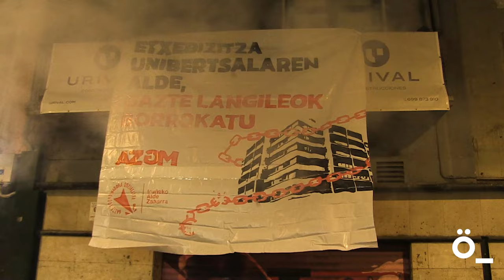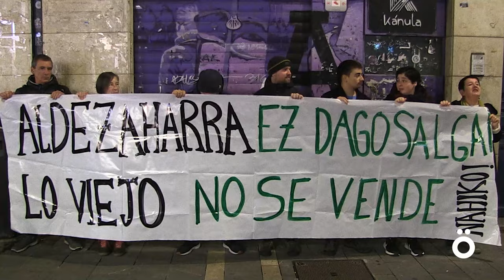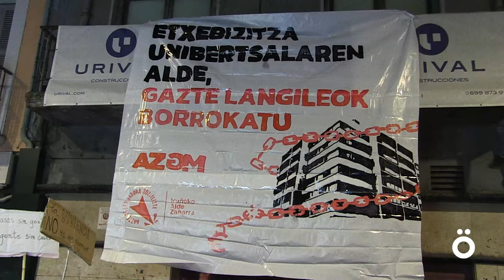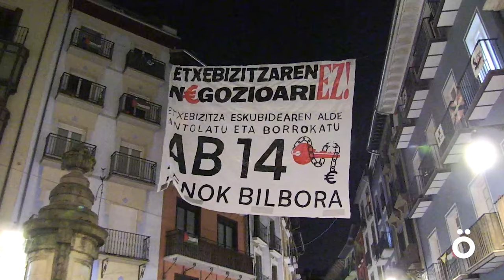Etxebizitza eskubide unibertsalaren aldeko manifestazioa Iruñean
Etxebizitza eskubidea negozioaren gainetik bermatu behar dela aldarrikatu da Iruñeko kaleetan zehar. Abenduaren 14an Bilbon 'Etxebizitza bermatu' lelopean izanen den manifestazioan parte hartzeko deia zabaldu dute.